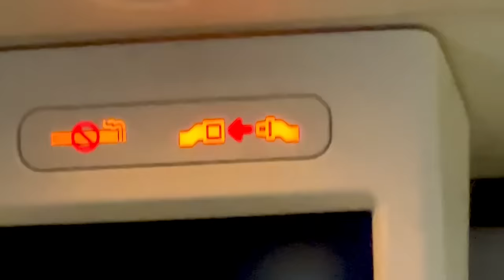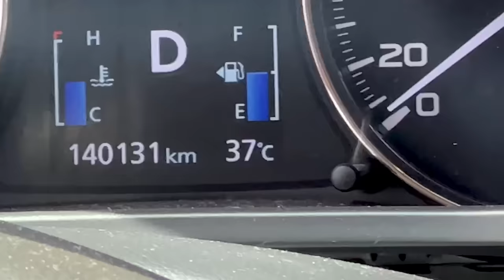VLOG en Côte d'Ivoire (et mon père se marie)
Ce voyage a été la fusion de beaucoup d’émotions : l’amour, la découverte, la famille, les moments de rires, de joie, les rencontres, le partage… etc et le mélange de tout ça en fait une expérience vraiment unique. Il ne pouvait y avoir que Fuze Tea pour m’accompagner dans cette belle aventure, la marque célèbre la fusion d’éléments au sein de ses boissons mais aussi au sein de chacun d’entre nous. Le mini jeu disponible sur l’application Coca-Cola permet de révéler quelle est votre fusion et vous permettra de tenter de gagner un voyage qui vous correspond et des milliers d’autres dotations